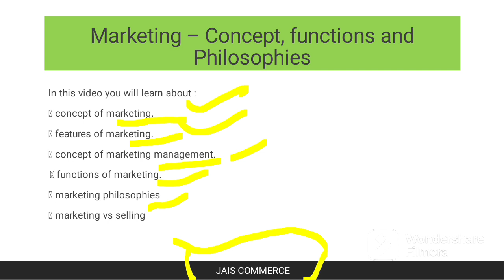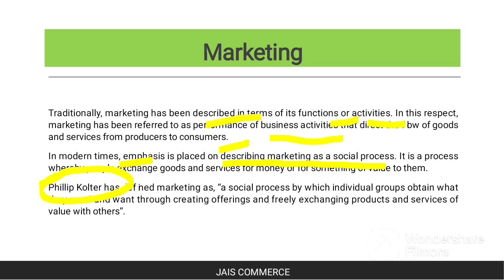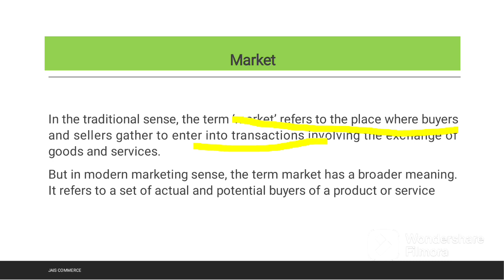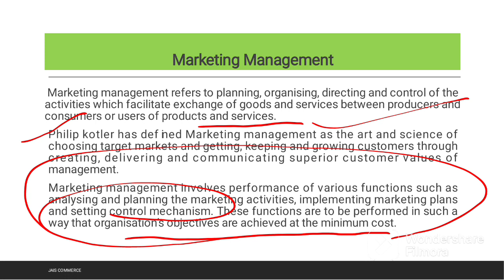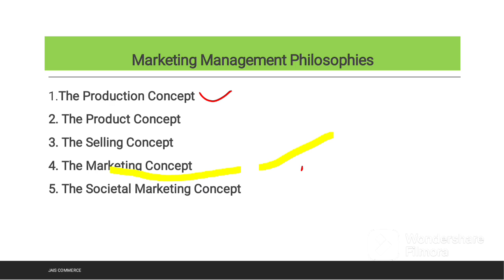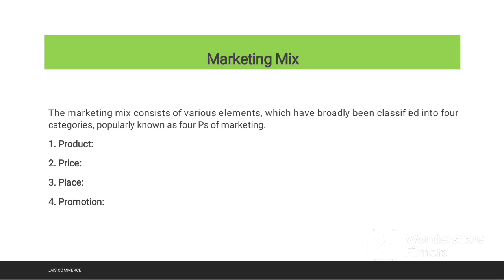Marketing management | Class 12 | Business Studies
Business studies
marketing management
Business studies grade 12
marketing management in hindi
marketing management by philip kotler
chapter 11
CBSE commerce
NCERT business studies
Commerce
class 12
economics
accounting
bst
b.st.

project on marketing management

class 12 bst project on marketing management

marketing management mba 1st sem

philip kotler marketing management lectures

marketing management commerce baba

commerce baba marketing management

introduction to marketing management
class 12 marketing management
marketing management lectures
marketing management in telugu
bst project class 12 on marketing management on chocolate
business studies class 12 marketing management
class 12 marketing management project
marketing management lectures by philip kotler
mba marketing management lectures
CUET
UGC NET COMMERCE
commerce
net commerce marketing
marketing management project for class 12 on shoes

strategic marketing management

marketing management by philip kotler chapter 1

what is marketing management in hindi

nptel marketing management

marketing management project class 12

marketing management project on chocolate

marketing management philip kotler

class 12 business studies project on marketing management on chocolate
marketing management for class 12

marketing management tutorial

sales and marketing management

marketing management philosophies

marketing management course

marketing management bcom 3rd year

marketing management by philip kotler audiobook

project on marketing management for class 12 on chocolate

marketing management philip kotler in hindi

marketing management project for class 12 on chocolate

bst project class 12 on marketing management on pen

commerce baba business studies

planning class 12 business studies

business studies project class 12
shaheed sukhdev college of business studies

class 11 business studies ch 1

business studies class 12 financial management

business studies class 12 project on principles of management

business studies project on marketing

igcse business studies

12th business studies

how to solve case study in business studies

business studies class 12 organising

ruby singh business studies class 11

directing class 12 business studies

case study business studies class 12

class 12 business studies project on principles of management

business studies class 12 project

business studies class 12 project on marketing management

12 business studies

business studies class 12 commerce baba

business studies project class 12 on chocolate

business studies class 12 cbse in hindi

business studies project on marketing management

business studies class 11 in hindi

financial management class 12 business studies

business studies class 12 cbse project

12 class business studies

business studies project on principles of management

business studies class 11 cbse chapter 2 forms of business organisation

class 12 business studies financial management

marketing class 12 business studies
formation of company class 11 business studies
commerce baba business studies chapter 1
business studies class 11 cbse chapter 1 in hindi
class 12 business studies organising
bhai parmanand institute of business studies
11th business studies
directing business studies class 12
class 11th business studies chapter 1
12th business studies in hindi